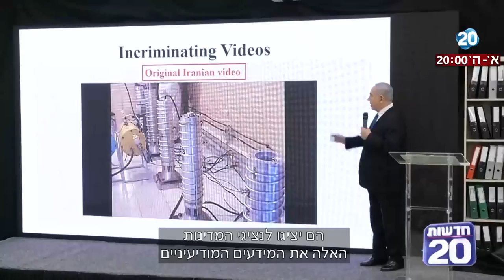חדשות 20 - מירוץ נגד הזמן לביטול הסכם הגרעין